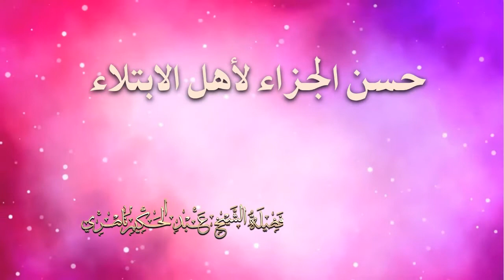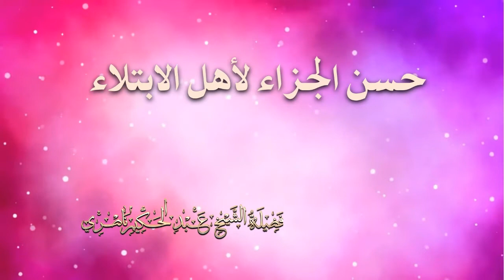(حسن الجزاء لأهل الابتلاء) / مقطع وعظي لفضيلة الشيخ عبد الحكيم ناصري -حفظه الله-